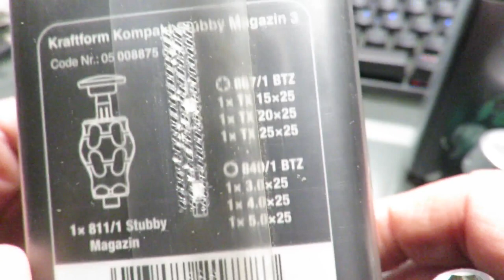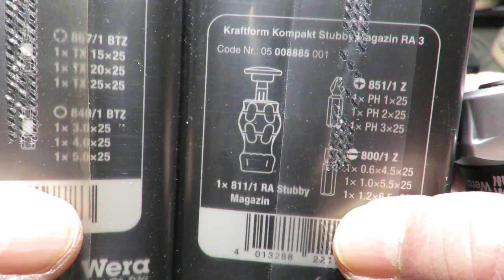WERA KK Stubby Ratchet Screwdriver (Magazin RA 3)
The ratchet (45 teeth/ 8°) is very solid and it introduces a weight increase (from 74 grams to 138 grams).
Le cliquet (45 dents/ 8°) est très solide et il introduit une augmentation de poids (de 74 grammes à 138 grammes).